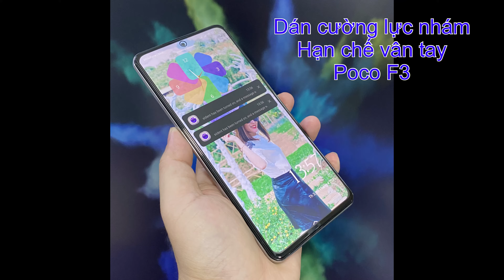Dán cường lực nhám hạn chế vân tay cho Poco F3 - Redmi K40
shop chuyên phụ kiện dành cho các dòng máy Xiaomi